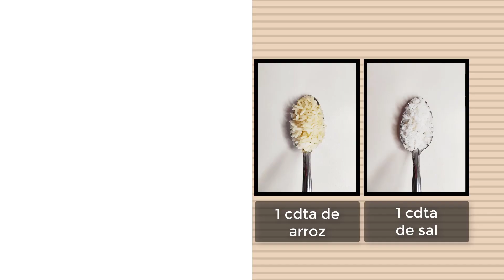🥣 CALIENTITO CALDO DE POLLO CON VERDURAS LLENO DE NUTRIENTES | RECETA FACIL Y RAPIDA | ALIS ROUS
Atrévete a preparar esta receta ✨

15-11-23